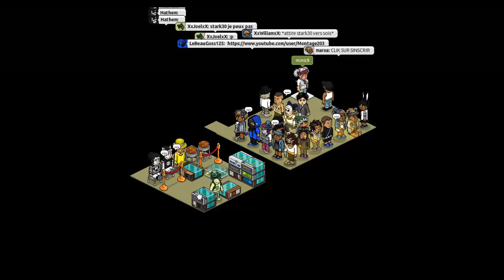[Tutoriel Wired sur Adow] N°3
Tutoriel Wired sur Adow.fr N°3